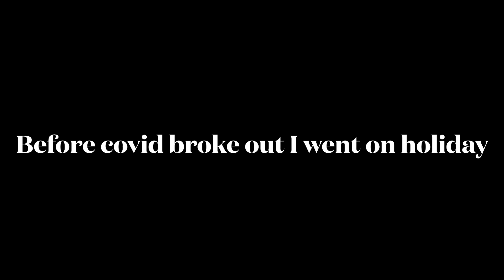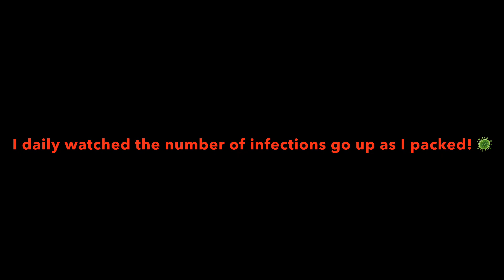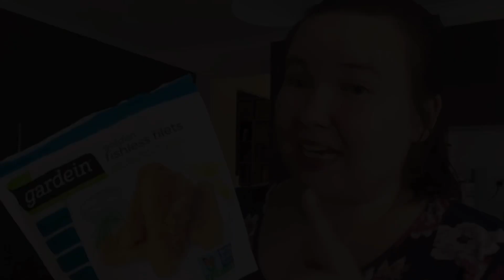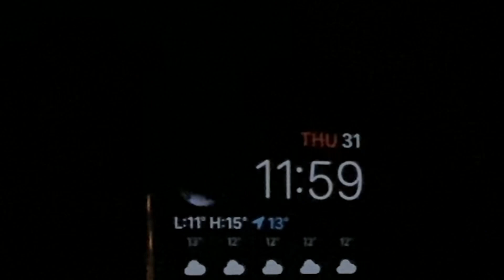A Look Back At 2020 & Welcome To 2021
These are NOT real babies they are REBORN DOLLS 👶🏻💕

Thank you for watching if you enjoyed this video don’t forget to give it a big thumbs up 👍 If you would like to see more videos be sure to hit the subscribe button 🎥👶🏻💕